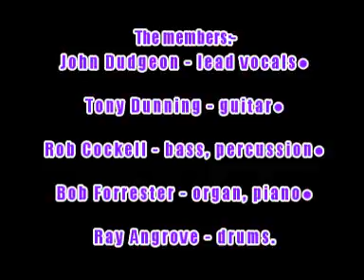Steel River:-'What It Feels Like To Sing A Song'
From the album:-'Weighin' Heavy' (1970)